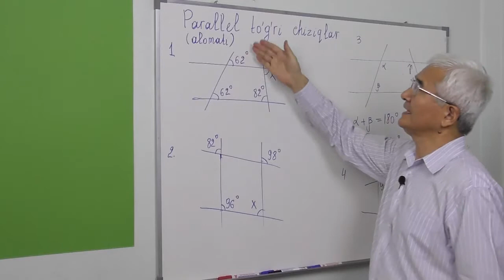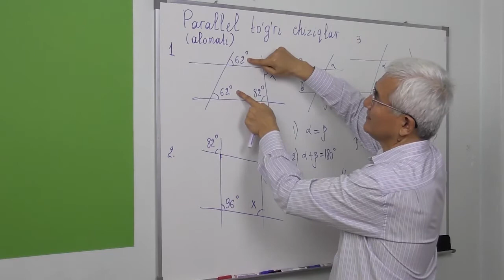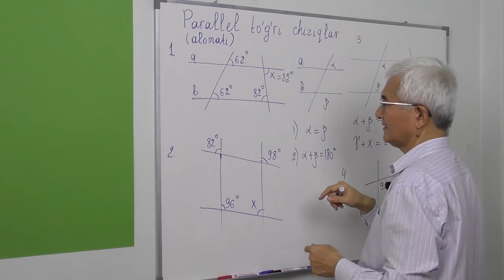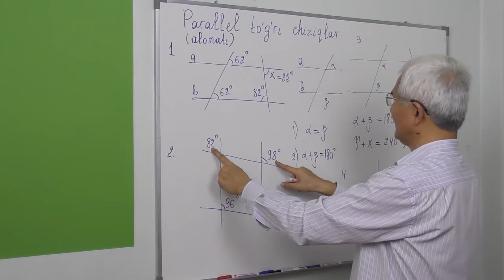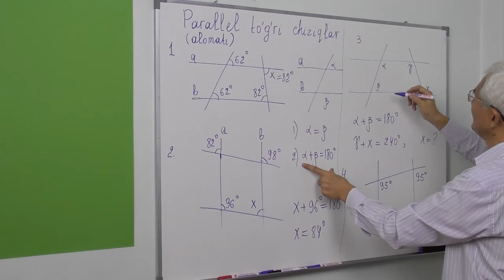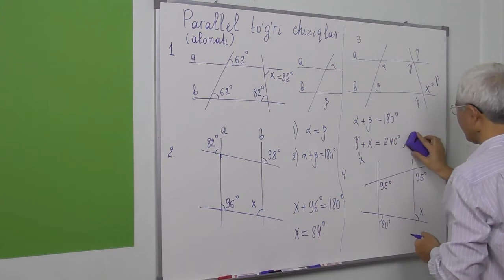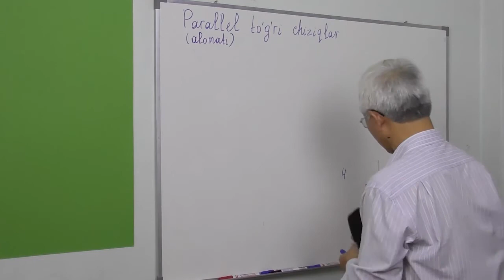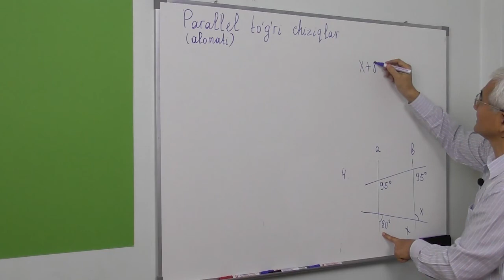4 4 Parallel togri chiziq alomati Masalalar